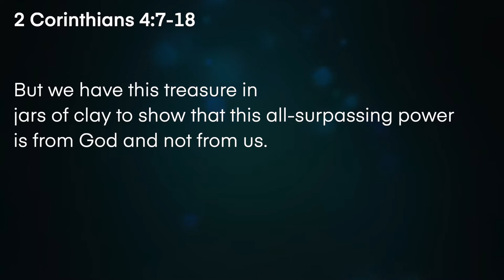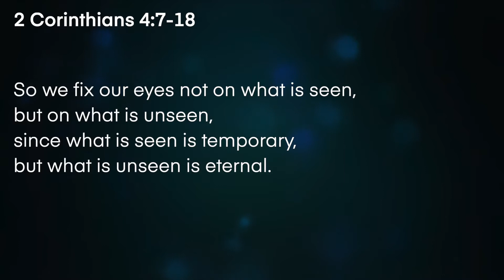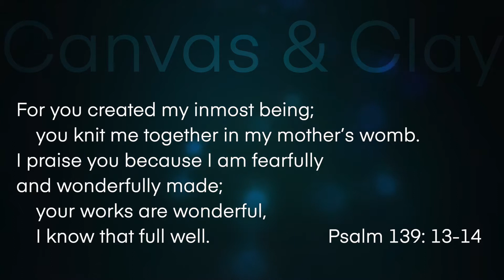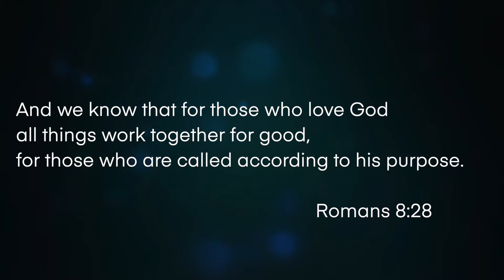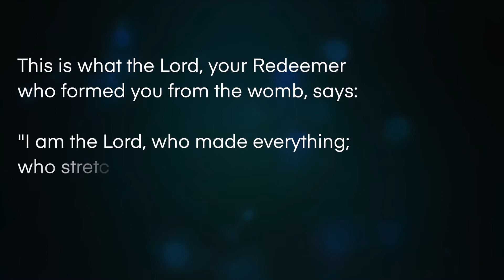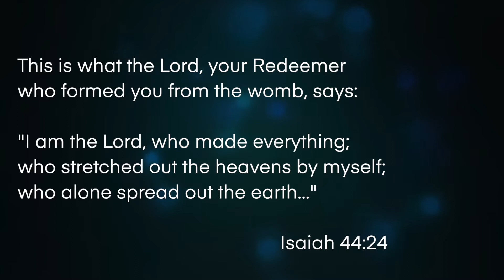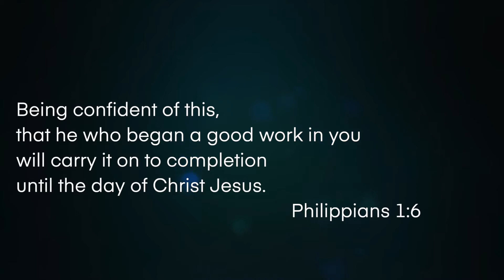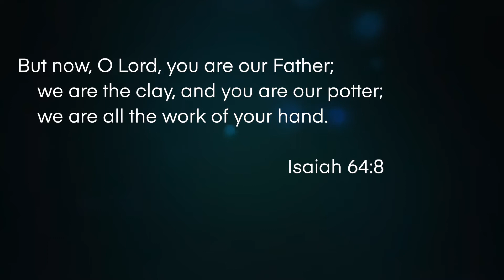To The Core: Pressed But Not Crushed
Launching, or re-launching a church is a process. First, get clear on what you're trying to do, where you're trying to do it, who you're trying to reach, and how you’re going about it. Then ask the Lord to bring people who will share the vision and go all-in to see it accomplished. That group of people is the CORE
People who have been part of something like that look back on it as some of the best days of their life. There’s belonging; being part of something larger than yourself. There is a sense of fulfillment and direction and alignment that brings real joy.

As we wait for our new church home to be finished—I want us to treat this in-between time like gathering a launch-team, a CORE team.

Picture a bull’s eye with three rings. The outermost ring is the crowd. These are the people we are hoping to reach. They may be curious or interested to see what that big white building is on 371. Maybe they drive by and say “I’m gonna check out that church when it opens.” We’re praying for them—by name, in some cases.

The next ring is our folks. These are people who call us “their church.” They have been part of the preparation through the years. They’ve heard the stories of how we came to this place. They are eager to see the dream come to fulfillment.

But the center of the bull’s eye is the CORE. These are the people who are actually helping make it happen. They are hoping and praying, dreaming, and giving. They are the ones who are staying connected even through this crazy time of social distancing. They are the ones who will be the workforce when it comes time to throw open the doors.

We need to use this in-between time to build up the core—both in strength and number. So we can be really ready to be the ones God uses to receive all those curious onlookers who just might give their hearts to Jesus.

How do you build up the core? You identify the most important things to be effective in the new work and get us all on the same page.

Beginning this Sunday, we will look to Paul to help us build up the CORE team.